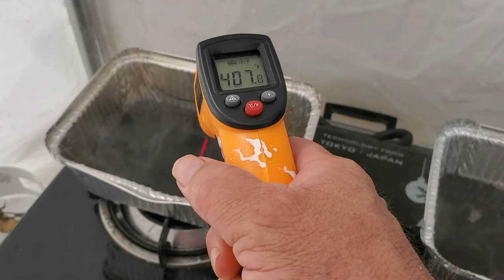Does Motorkote cause sludge thru evaporation?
A long term experiment on Motorkote thru two vehicles and  cooking the oils to encourage evaporative looses.